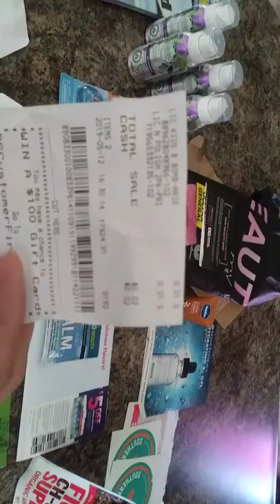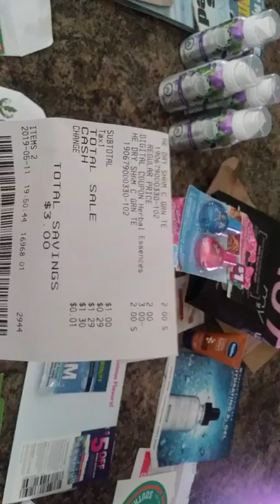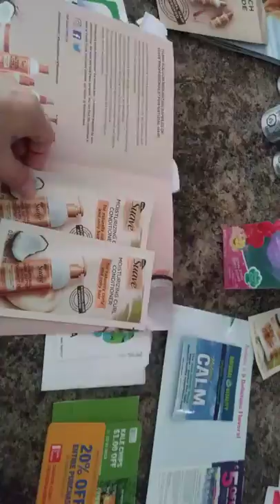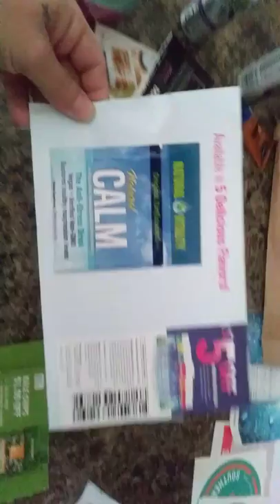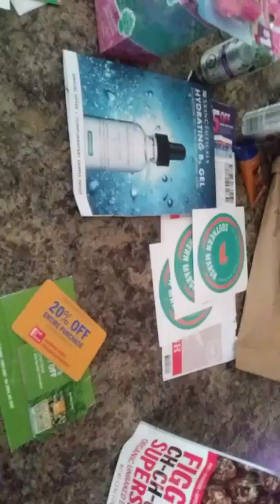Dollar General penny items and free samples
DG penny items and free samples in the mail